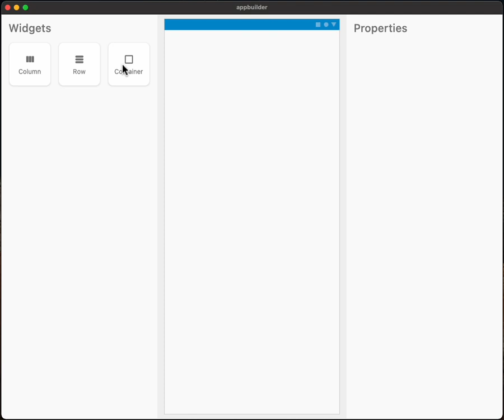Visual App Builder | Flutter UI Builder | No Code Tool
Currently, We are working on the "Drag n Drop" Flutter UI Builder, and this video is a preview of current progress. let us know your thoughts on this project, should we make it open source?

would you use it to speed up to UI building process for your flutter projects?